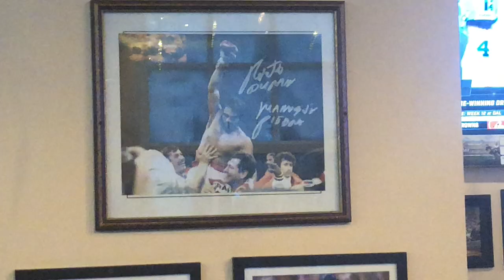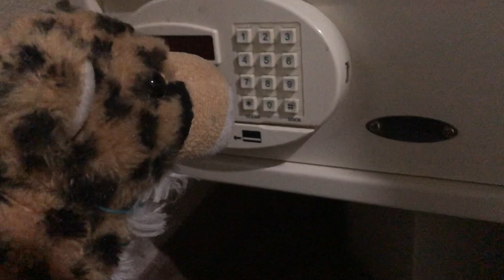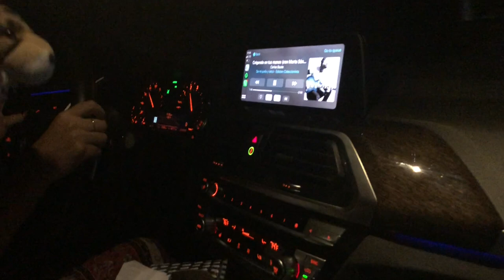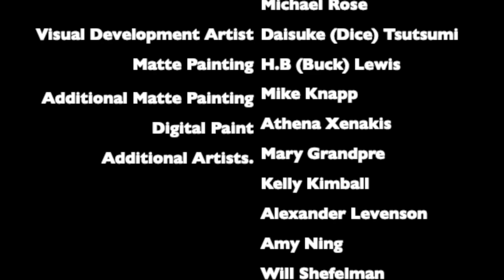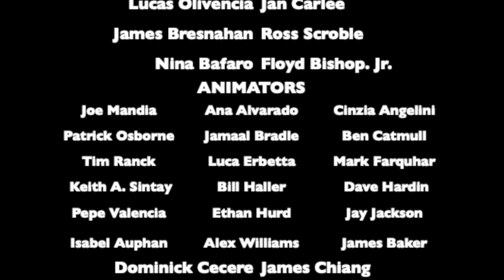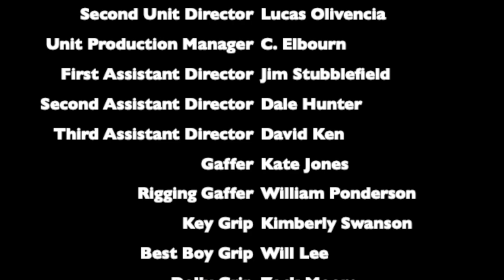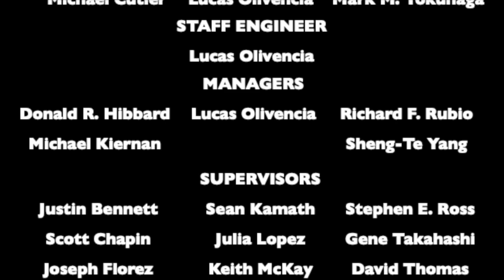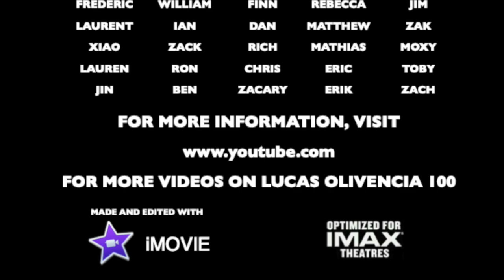The Panda Bear Movie 2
Warner Bros. Pictures Presents An Association With Lucas Olivencia 100 Pictures Comes A Second Tale With Panda Bear And His Friends. When Panda Bear Is Mistakenly Arrested After Standing Up To The Bully, He Journeys With James The Ocelot To Get Back Home.

Studio: Warner Bros. Entertainment/Lucas Olivencia 100 Pictures

Partner Ratings: PG

Director: Lucas Olivencia

Date Release: 2022